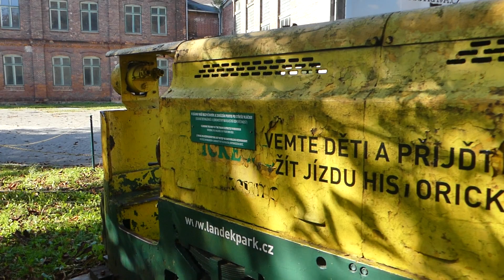Hornické muzeum Landek Ostrava, Česká republika